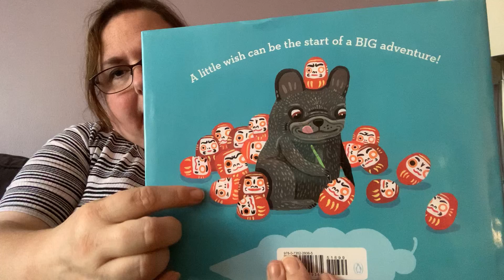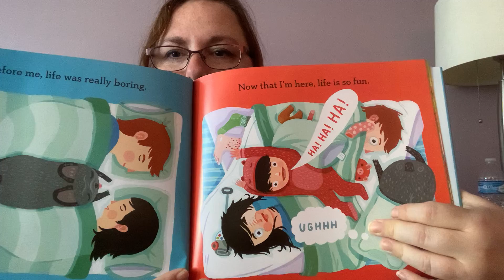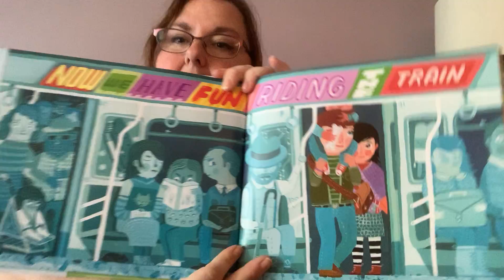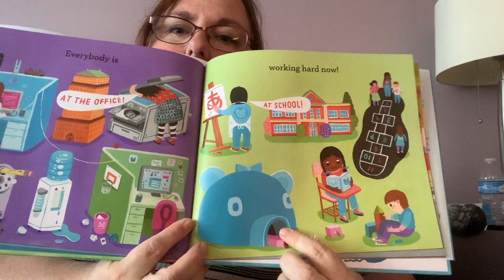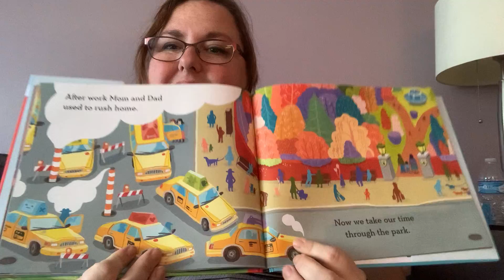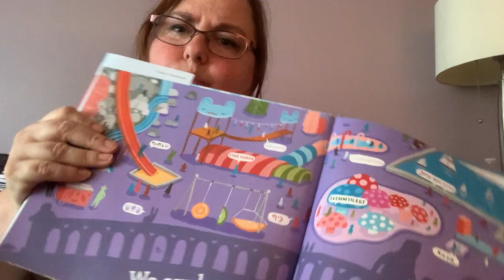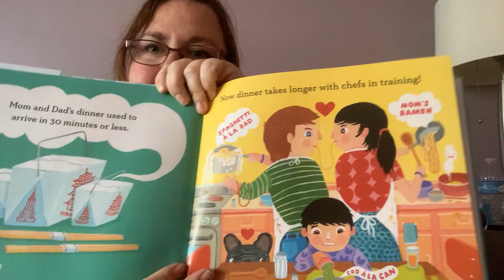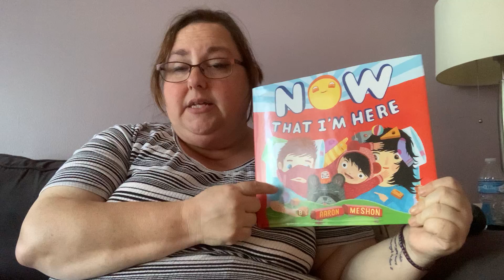Read Aloud: Now That I’m Here